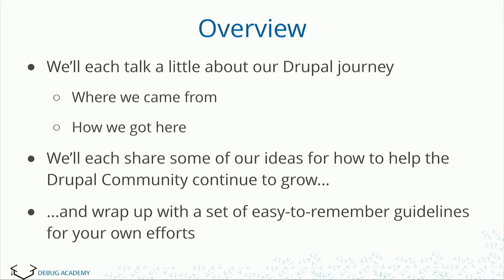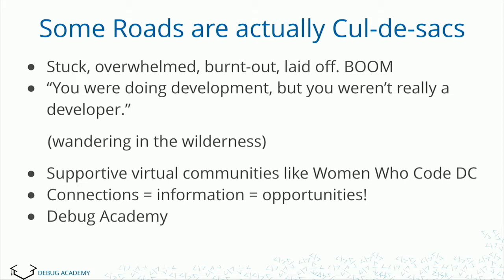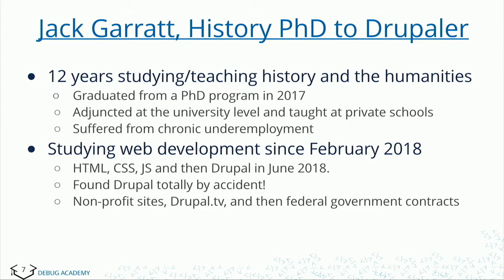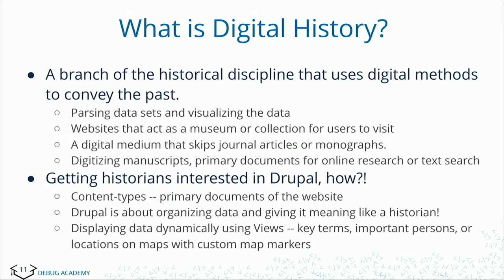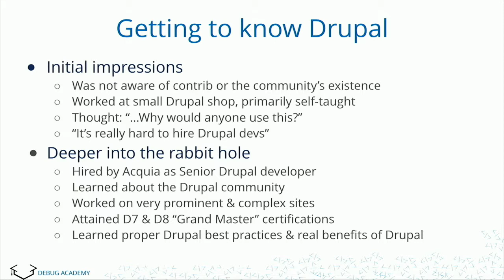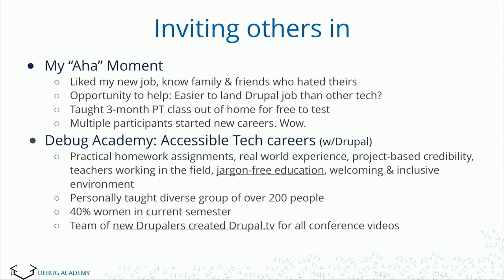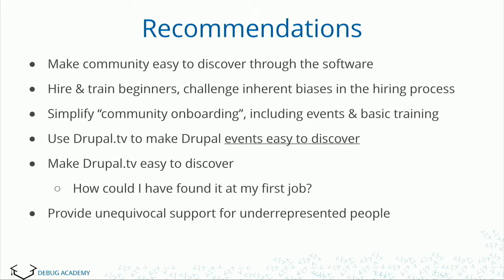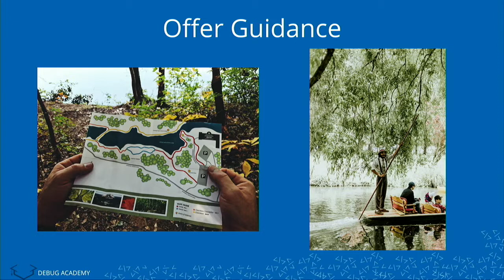DrupalCon Seattle 2019: Communities & the First Law of Drupaldynamics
In this session we’ll talk about the critical role strong communities play in attracting newcomers, and how we can help new Drupalists from various backgrounds and environments find their path. For Drupal to flourish we need not only a steady influx of newcomers, but of people with different experiences and backgrounds.

We’ll talk about our vastly different experiences in “meeting” the Drupal community to illustrate the many paths to Drupal from the outside.

Getting Started: Once you’ve been hooked on the software, then what? How can newcomers go from being interested to getting involved? We’ll cover different pathways to learning about and participating in Drupal beyond the scope of your development project.

Illustrated Value-Add: We all carry experience and knowledge from our “pre-Drupal” lives. We’ll talk about how our previous experience influences what we do every day in the Drupal community, and how the community benefits from supporting a wide array of backgrounds.

Self-Assessment: How can we ensure that:

Drupal is easy to discover

Newcomers are guided towards a healthy, welcoming community

We benefit from the experience Drupalists bring to the community

Newcomers become long-term contributors, and allies in our quest to grow Drupal